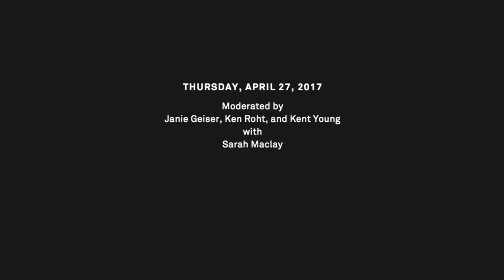COLA20 Salon Conversation #3 Session 2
In 2017, the Department of Cultural Affairs and Los Angeles Municipal Art Gallery celebrated the twentieth anniversary of the City of Los Angeles (COLA) Individual Artist Fellowship Program. As part of this anniversary, the Department of Cultural Affairs sponsored ten salon conversations hosted at the Los Angeles Municipal Art Gallery with past COLA recipients. These conversations served to cross-connect respected members of the Los Angeles region's literary, performing, and visual/design communities, while also showcasing the rich context of Los Angeles and continuity within historical and intellectual pathways.

Salon Conversation #3 Session 2 was moderated by Janie Geiser, Ken Roht and Kent Young with Sarah Maclay.